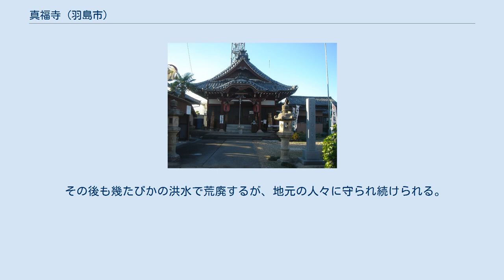真福寺 (羽島市)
真福寺（しんふくじ）は、岐阜県羽島市桑原町大須にある真言宗の寺院。
通称は大須観音。
 名古屋市中区大須にある大須観音は、元々はこの真福寺の一院である「宝生院」が移転した寺院である。
 美濃四国札所第三十四札所。
なお、隣接地に第33札所の徳林寺がある。
 1236年（嘉禎2年）頃、この地に観音堂が建立されたのが起源と伝えられる。
 1324年（元亨4年）、後醍醐天皇が尾張国中島郡長岡庄大須（現岐阜県羽島市）に北野天満宮を創建。
1333年（元弘3年）に同社の別当寺として、能信が創建する（1366年の説もある）。
 1371年から翌1372年にかけて、僧・賢瑜によって『古事記』3帖が書写された。
これは現在に伝わる最も古い『古事記』の写本であり、真福寺本（国宝）と呼ばれるものである。
 1612年（慶長17年）、徳川家康の命令で犬山城主の成瀬正成によって、真福寺の一院である宝生院が名古屋城城下に移転する。
その際、上記『古事記』や古典籍、絵画のほとんどが移動し、真福寺のある地名「大須」も移動される。
このことがきっかけとなり、真福寺は衰退する。
 その後も幾たびかの洪水で荒廃するが、地元の人々に守られ続けられる。
1964年（昭和39年）、現在地に移転する。